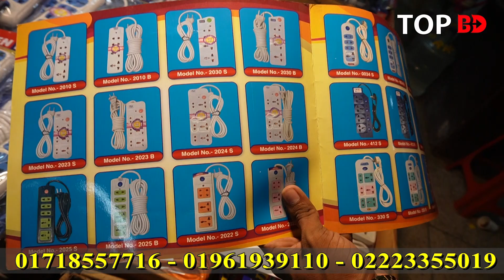অল্প পূজিঁতে ব্যবসার সুযোগ। electric wholesale market dhaka । LED Light wholesale market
যোগাযোগের ঠিকানা
নোহা ইলেকট্রিক
সুন্দরবন স্কয়ার মার্কেট, দোকান নং-98
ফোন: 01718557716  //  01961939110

যেকোন পণ্য এবং ব্যবসায়ীক প্রতিষ্ঠানের প্রচারের জন্য যোগাযোগ করুন:
Top BD:
(No call only send sms)

Electric_Wholesale_Market# Top_BD